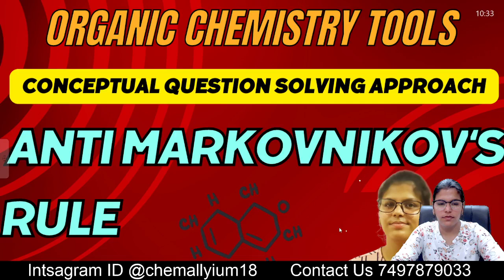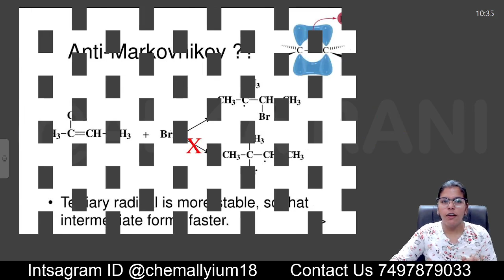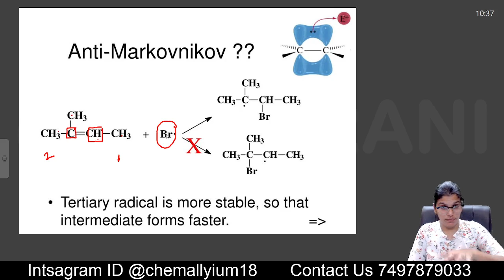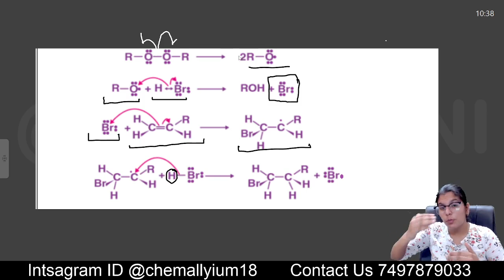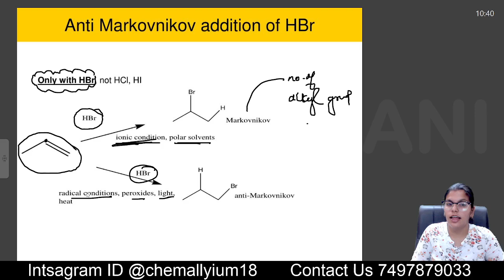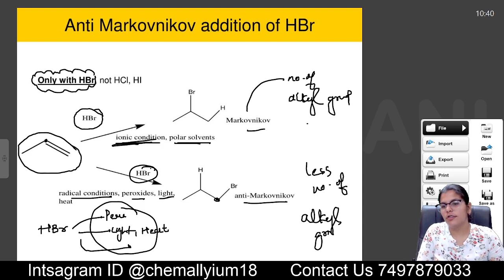Anti Markovnikov's rule II Organic Chemistry Reaction Approach Tools II ALKA RANI#AllyiumChemistry